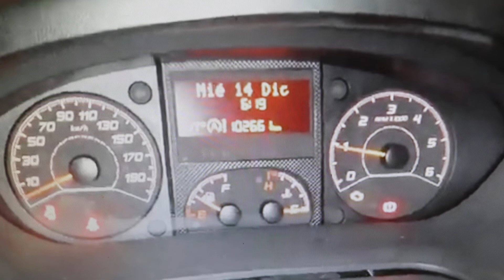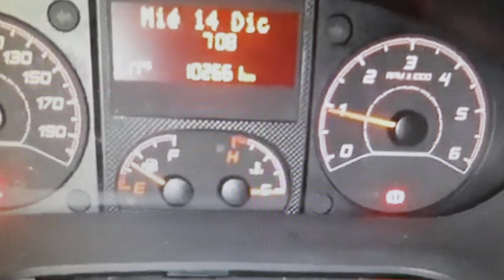REALMENTE ¿ se puede LIMPIAR la sonda LAMBDA o sensor de oxigeno, o hay que poner otra NUEVA ?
¿ Se puede limpiar la sonda lambda o hay que reemplazarla por otra?